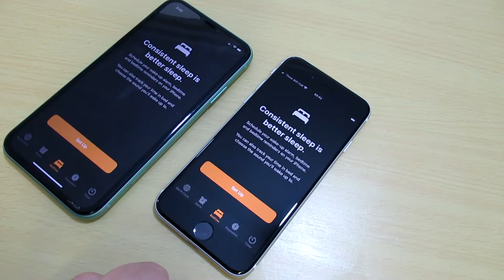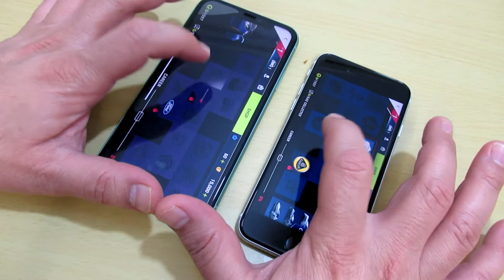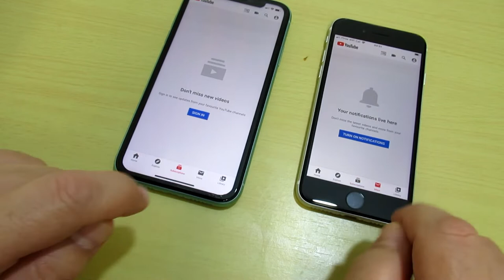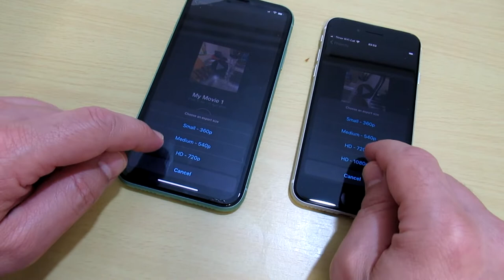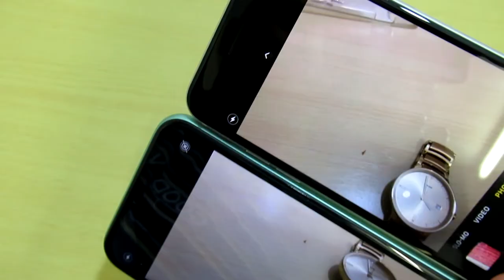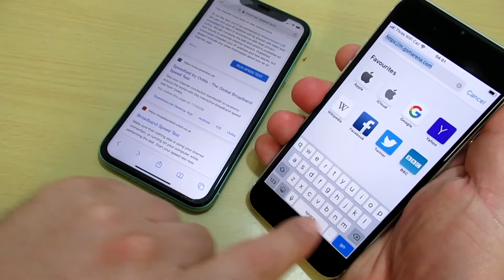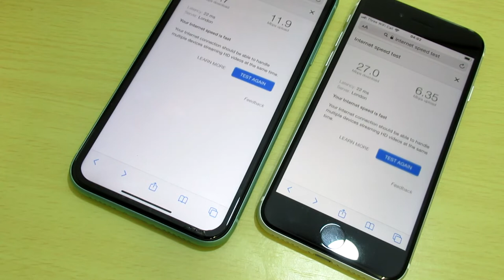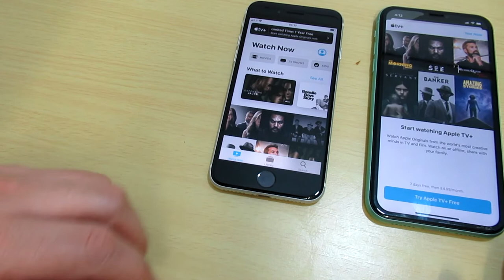FULL SPEED TEST || iPhone 11 VS iPhone SE (2020)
Latest Smartphones Speed Performance | iPhone SE Vs iPhone 11
iPhone SE of 2020 with Apple A13 Bionic (7 nm+) Chipset , and :

Check my previous Speed Performance of iPhone SE ( 2020 ) with

Please Note that iPhone SE 2020,

Hence,Comparing to iOS devices with Same CPU and GPU